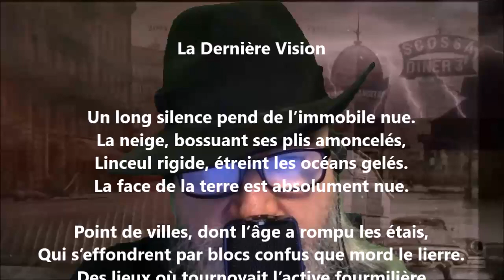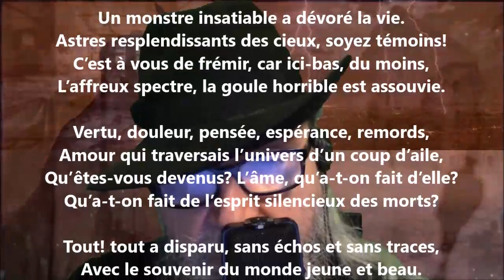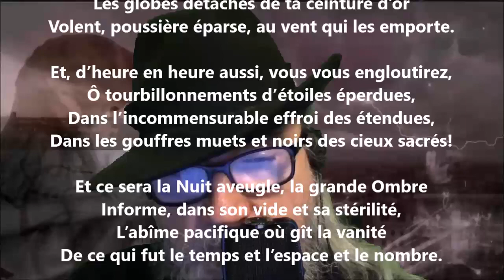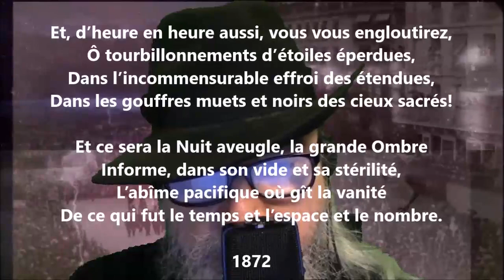La dernière vision - Leconte de Lisle lu par Yvon Jean